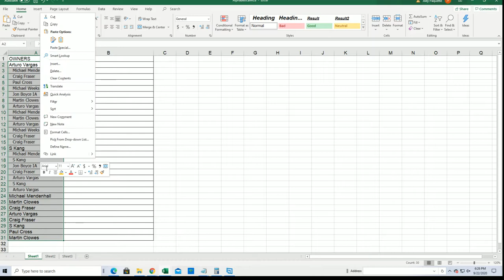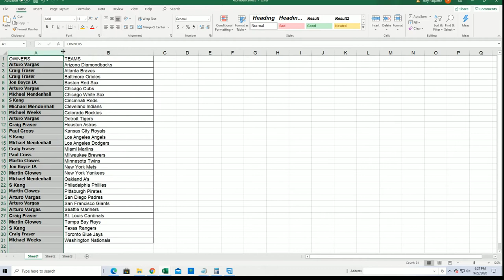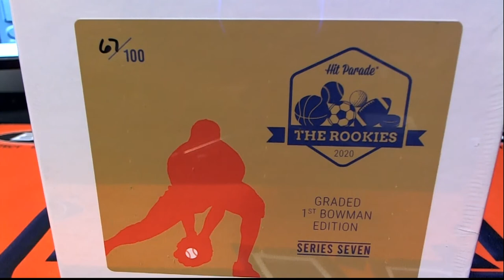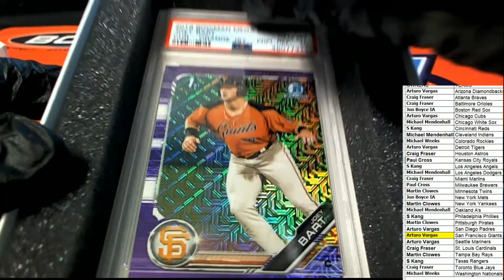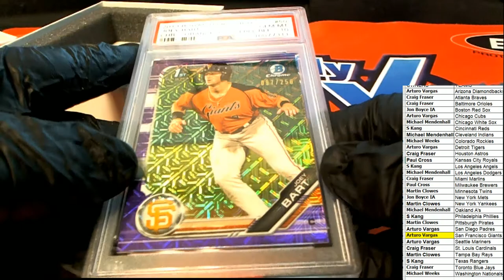2020 Hit Parade The Rookies Graded 1st Bowman Edition Series 7 ID 7HPGRADEDBB104